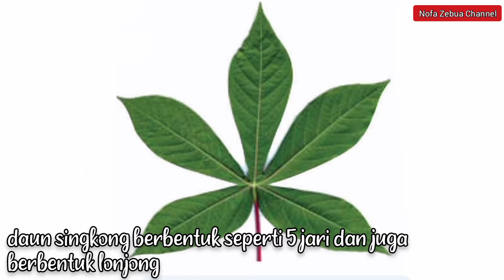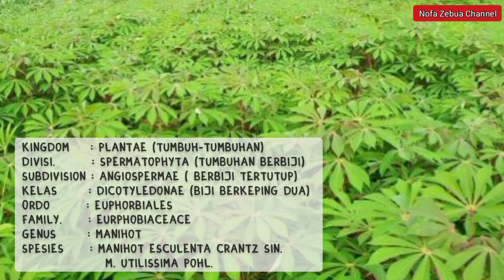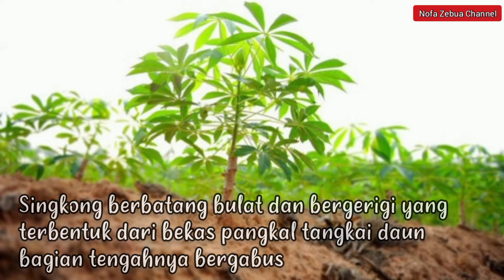Mengenal Tanaman Singkong (Manihot utilissima) - Nofa Zebua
Ketela pohon, ubi kayu, atau singkong (Manihot esculenta) adalah perdu tahunan tropika dan subtropika dari suku Euphorbiaceae. Umbinya dikenal luas sebagai makanan pokok penghasil karbohidrat dan daunnya sebagai sayuran.

Video ini di kreasikan oleh: Nofamataro Zebua.
Editor: Nofamataro Zebua
Pengisi suara: Nofamataro Zebua
Sumber Gambar dan Video; YouTube, pixabay.com, dan Google Picture.

Musik yang ada dalam video ini:
Pemusik: Jason Shaw
Pemusik: LiQWYD
3.
Pemusik: Jason Shaw
Pemusik: Michael Ramir C.

Terimakasih untuk:
1. YouCut - Aplikasi Editor Video Sederhana

Semoga vidio ini bermanfaat bagi teman-teman semua. Terimakasih, Saohagölö
oleh, Nofamataro Zebua